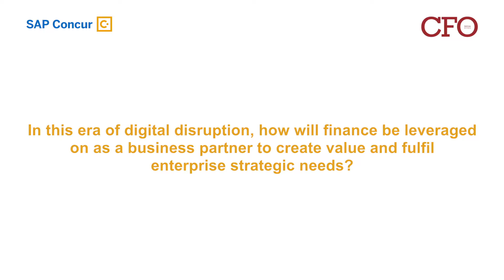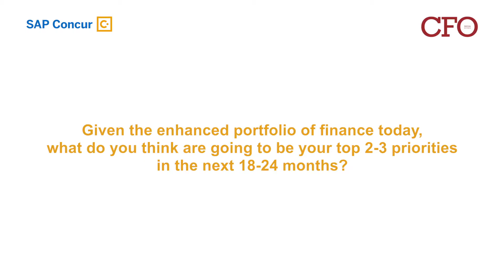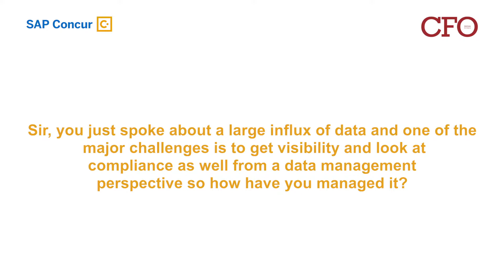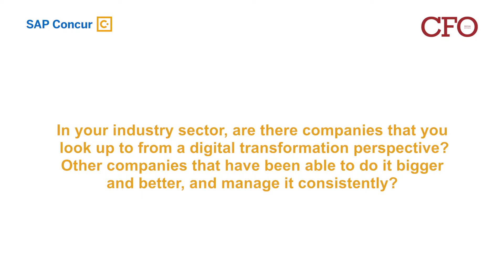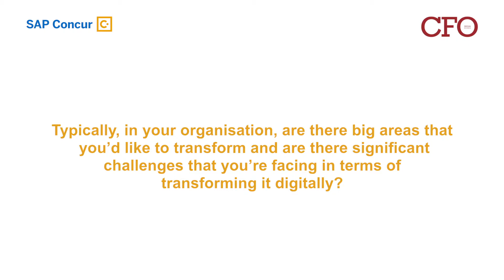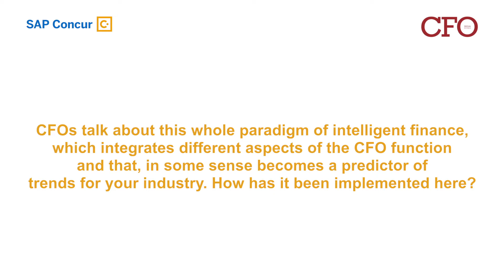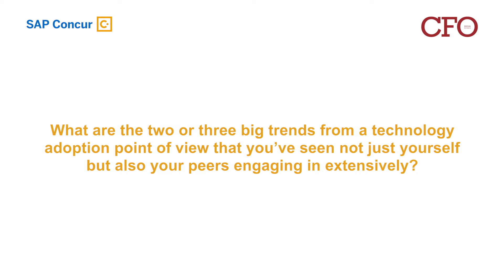Ajay Seth, CFO, Maruti Suzuki